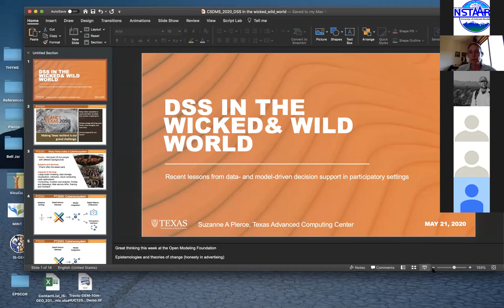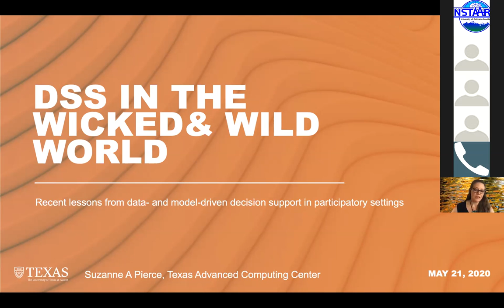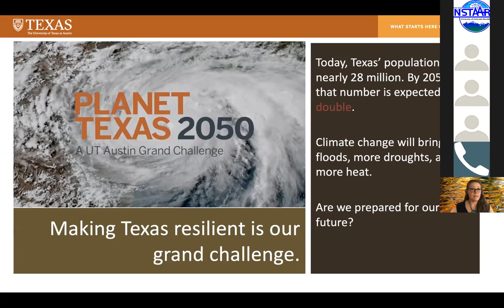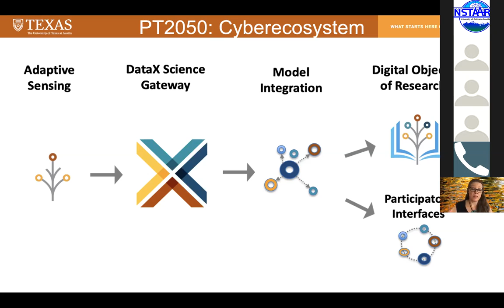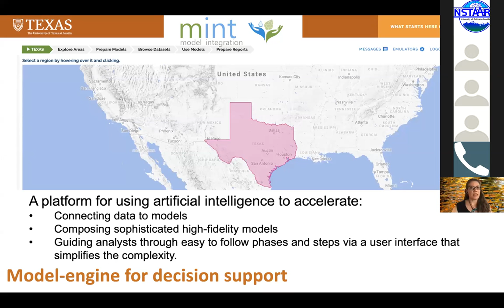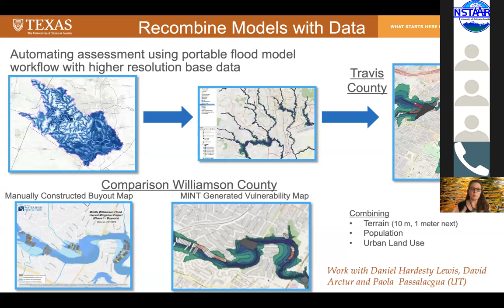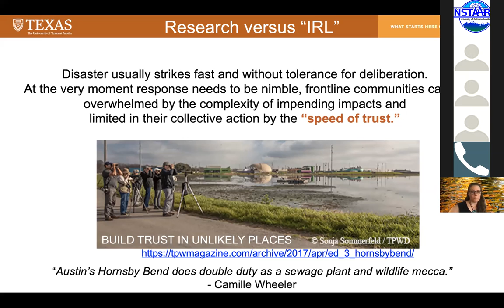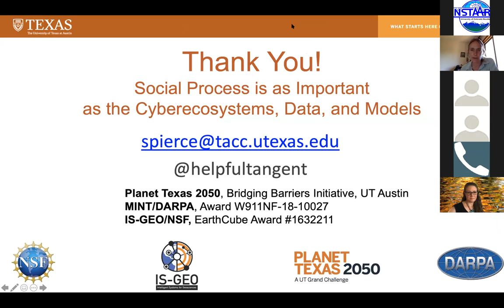CSDMS meeting 2020 by Suzanne Pierce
Suzanne Pierce: Recent lessons from data- and model-driven DSS in the wicked, wild world.